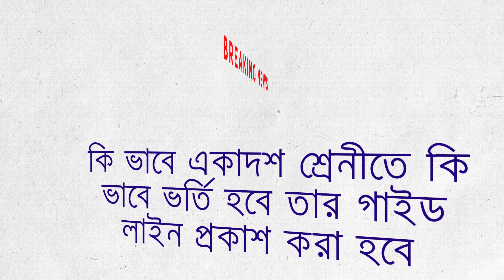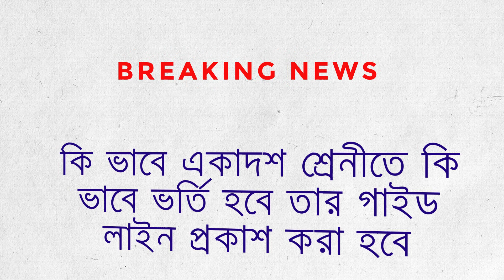মাধ্যমিক পরীক্ষার ফল প্রকাশ আনলাইনে আগামী কাল- ঘোষণা মুখ্যমন্ত্রীর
MP exam result 2020 west bengal will be publish on 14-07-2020.
The result will be publish on 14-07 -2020 morning from a press conference by west bengal board of secondary president Kalyanmai Gangopadhay .